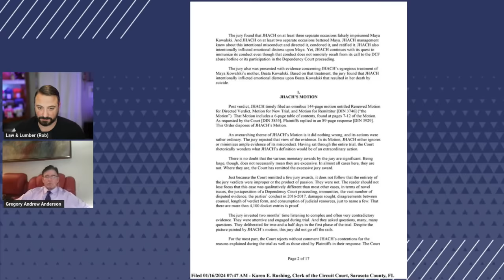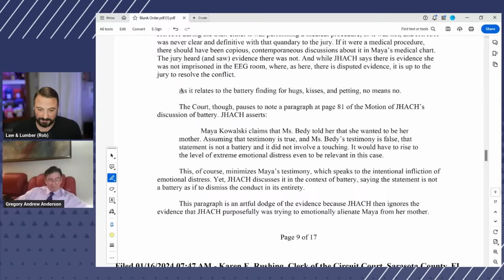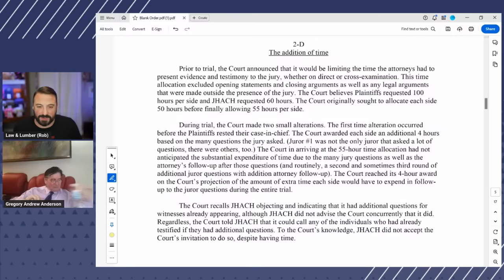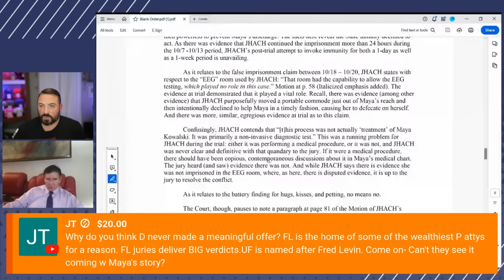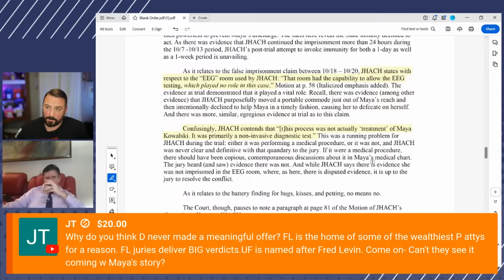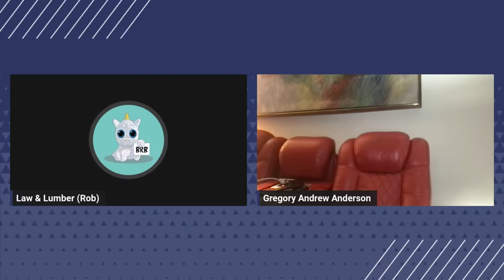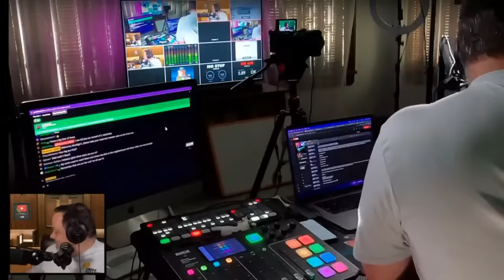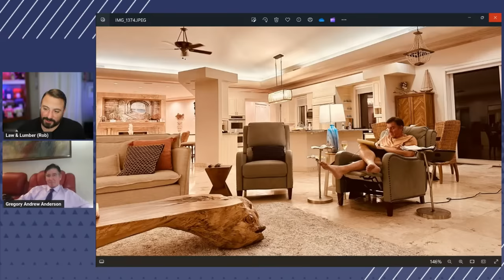Interview with Greg Anderson, Attorney for Maya Kowalski vs. Johns Hopkins All Children's Hospital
Join me this evening while I sit down with Greg Anderson, the attorney representing Maya Kowalski and the Kowalski family vs. Johns Hopkins All Children's Hospital. Greg Anderson recently secured at $261 million jury verdict on behalf of his clients against one of the largest institutions in medical care for children in the United States.

Please join in as we discuss the Take Care of Maya trial, law, life, and any tangents that come along the way...perhaps even a few roasting comments between seasoned trial attorneys.